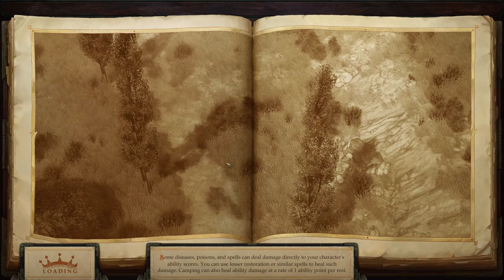Lets Play Pathfinder Kingmaker PC Gameplay Dude's Adventure Part 9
Lets play Pathfinder Kingmaker gameplay pc walkthrough, review of Pathfinder Kingmaker game. This Pathfinder Kingmaker lets play, include the story, characters, combat, tips, serves as a guide to get started.